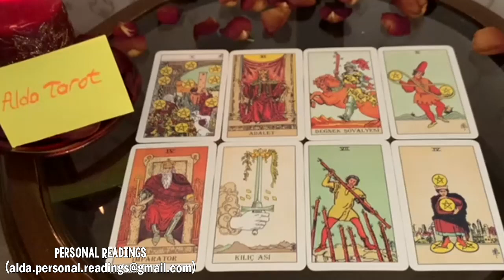SCORPIO NEXT 24H ❤️ URGENT‼️THE CALL YOU'RE ABOUT TO GET, IS NOT JUST AN APOLOGY BUT ....UNEXPECTED